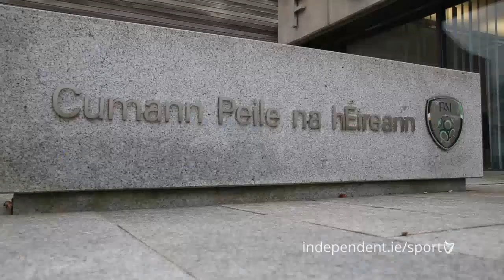Scotland v Republic of Ireland - Pre Match Presser - Martin O'Neill (29/10/14)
Republic of Ireland manager Martin O'Neill discusses his preliminary squad selection for his side's upcoming Euro 2016 qualifier against Scotland at Celtic Park in Glasgow.

Preliminary Republic of Ireland squad to face Scotland and the USA:
David Forde (Millwall), Shay Given (Aston Villa), Keiren Westwood (Sheffield Wednesday), Darren Randolph (Birmingham City), Rob Elliot (Newcastle United),

Richard Keogh (Derby County), Marc Wilson (Stoke City), Seamus Coleman (Everton), John O’Shea (Sunderland), Alex Pearce (Reading), Brian Lenihan (Hull City), Stephen Kelly (Reading), Paul McShane (Hull City), Damien Delaney (Crystal Palace), Shane Duffy (Blackburn Rovers), Ciaran Clark (Aston Villa), Stephen Ward (Burnley),

Robbie Keane (LA Galaxy), Shane Long (Southampton), Daryl Murphy (Ipswich Town), Jon Walters (Stoke City), Kevin Doyle (Crystal Palace), Anthony Stokes (Celtic), Simon Cox (Reading), Conor Sammon (Ipswich Town).